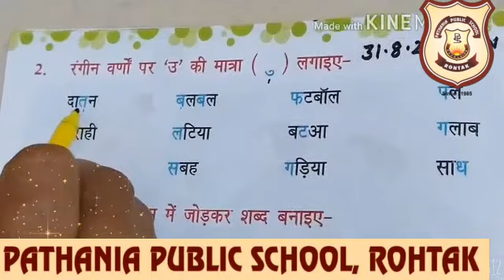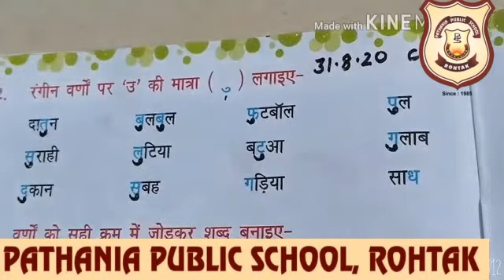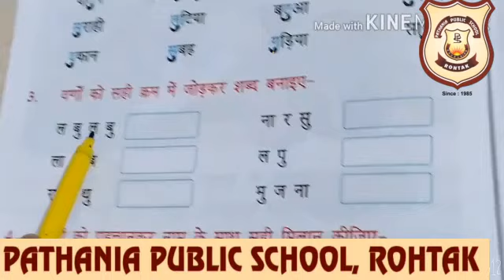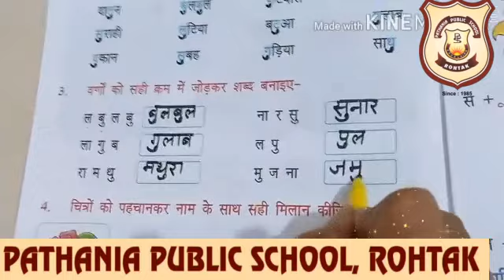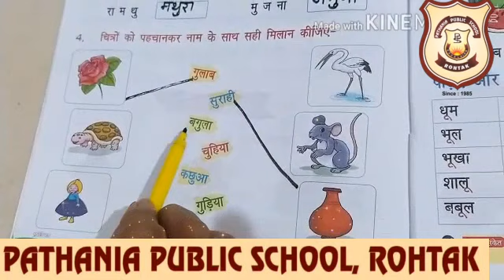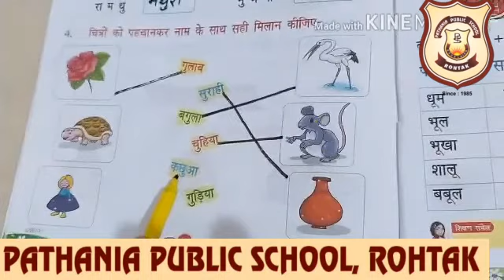Pathania World Campus-Class KG DAISY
HINDI-31.8.20 part 2,3,4 of page 32